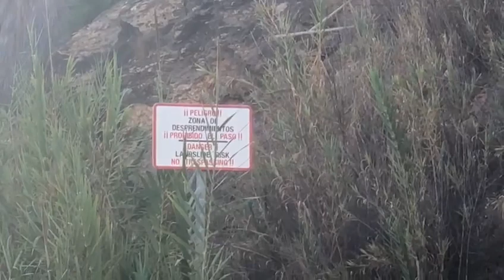Costa Del Sol Beach With The Longest Stairs Ever! Summer 2021 August!🇪🇦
marbella club,
marbella vice,
marbella se queja,
marbella hoteles,
marbella toque de queda,
marbella24horas,
marbella que ver,
marbella jet set
marbella covid,
marbella apartamentos,
marbella airbnb,
marbella arena,
marbella años dorados,
marbella a malaga,
marbella ave,
marbella apartamentos alquiler,
marbella aeropuerto,
a marbella en tren,
a marbella villa,
marbella a madrid,
marbella a malaga bus,
marbella a puerto banus,
marbella a que provincia pertenece,
marbella a madrid bus,
marbella booking
marbella beach club
marbella beach resort
marbella beach resort at club playa real
marbella bus
marbella beach
marbella barcelona
marbella banus
b marbella bar
marbella b fc
marbella b vs
segunda b marbella
cadiz b marbella
byd marbella
granada b marbella
b solis marbella
marbella cierre perimetral
marbella covid 20 años
marbella centro
marbella como llegar
marbella club restaurante
marbella fc
c marbella monda
c-marbella
marbella c.f. web oficial
c salamanca marbella
c.p. marbella
h c marbella
c b marbella
c&a marbella catalogo
marbella donde esta
marbella directo
marbella design
marbella discotecas
marbella distancia
marbella donde comer
marbella design week
marbella dani garcia
de marbella
de marbella a malaga
de marbella primera parfums
de marbella a caminito del rey
de marbella a javea
de marbella perfume
de marbella el rompido
de marbella a cartagena
marbella españa
marbella el tiempo
marbella elviria
marbella esta en malaga
marbella estepona
marbella españa mapa
marbella es caro
marbella estacion de autobuses
marbella e.v
e-park marbella
el tiempo en marbella
e room marbella
hoteles en marbella
e fit marbella
e forum marbella
e sport marbella
marbella football center
marbella futbol
marbella fiesta
marbella fotos
marbella fuengirola
marbella francia
marbella fitness
marbella f.c
mm e.f. marbella
f de frank marbella
inmobiliaria marbella f30 spa
escudo marbella f.c
aw9at salat fi marbella
marbella fc roland
marbella fc vs cd don ben
marbella golf country club
marbella granada
marbella gimnasio
marbella guadalmina
marbella google maps
marbella gunilla von bismarck
marbella gentilicio
marbella gym
g wine marbella
channel g marbella vice
g star marbella
karol g marbella
d&g marbella
lindy g marbella
mercedes g marbella
g&g marbella
marbella hoy
marbella humanes
marbella habitantes
marbella hoteles baratos
marbella hotel playa
marbella hoteles 5 estrellas
marbella house
marbella h&m
marbella 24h
h juan marbella
h&m marbella puerto banus
n h marbella hotel
nh marbella
r&h marbella
marbella inn
marbella idealista
marbella incidencia
marbella ir
marbella idealista alquiler
marbella imagenes
marbella international university centre
marbella ibiza
i marbella magazine
hotel i marbella
villa i marbella
i find marbella
i bites marbella
golf i marbella
marbella jerez
marbella javea
marbella jesus gil
marbella juego
marbella jet center
marbella jet ski
marbella juan dolio
j-marbela construction and supply
marbella j
j cars marbella
j'adior marbella
j balvin marbella
j crew marbella long dress
j brown leather marbella
marbella km
marbella kamikaze
marbella kitesurf
marbella kayak
marbella kebab
marbella kite school
marbella kava
marbella kfc
k marbella vice
k marbella 1690
k tuin marbella
sector k marbella
eddy k marbella
marbella k f roland
circle k marbella
marbella luis ortiz
marbella lazos de sangre
marbella la cañada
marbella localizacion
marbella la manga
marbella luxury
marbella lujo
marbella los monteros
la marbella
la marbella arroyomolinos
la marbella extremeña
la marbella portuguesa
la marbella de portugal
la marbella barcelona
la marbella de galicia
la marbella del algarve
marbella malaga
marbella madrid
marbella mapa
marbella madrid ave
marbella madrid bus
marbella master
marbella maps
marbella mapa españa
h&m marbella
m 220 marbella fuengirola
m wok marbella
m domenech marbella
m 320 marbella malaga
m alabarce marbella
m 220 marbella bus timetable
marbella noticias
marbella nerja
marbella nueva andalucia
marbella nido suite hotel & villas
marbella noticias covid
marbella noche
marbella nikki beach
marbella niños
juan n marbella
nmobe marbella
tiempo en marbella
n taxi marbella
pileta marbella n 6
pileta marbella n 3
ñora marbella vice
ñao marbella
el ñoño marbella
nh marbella booking
nh marbella tripadvisor
nh marbella ofertas
nh marbella trivago
nh marbella fotos
nh marbella empleo
nh marbella spa
marbella ocio nocturno
marbella open
marbella obra nueva
marbella opiniones
marbella o malaga
marbella old town
marbella open padel
marbella outlet